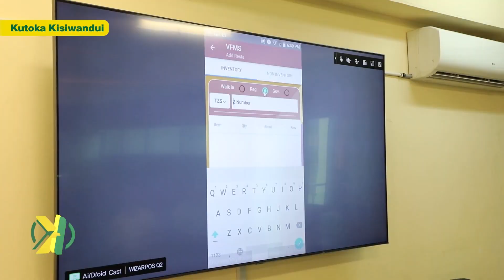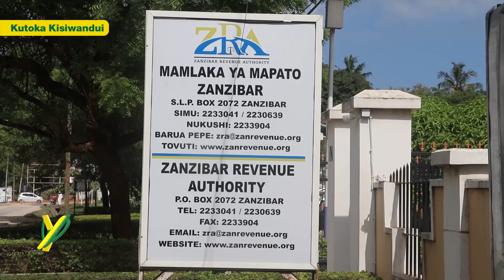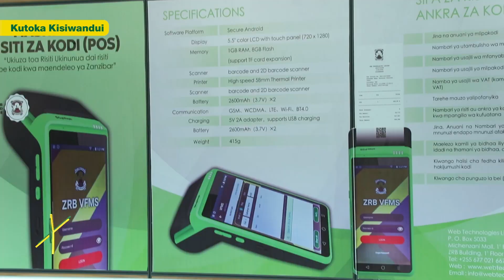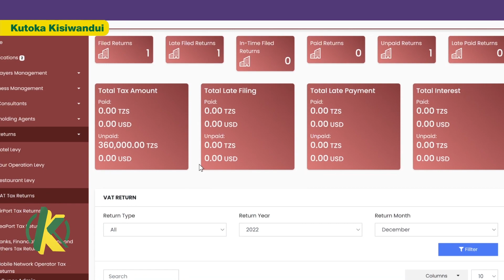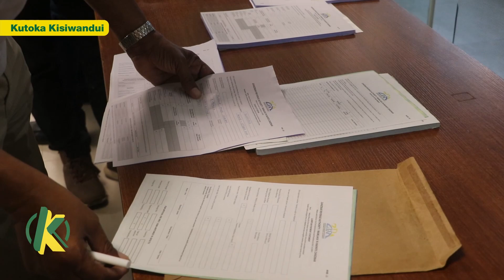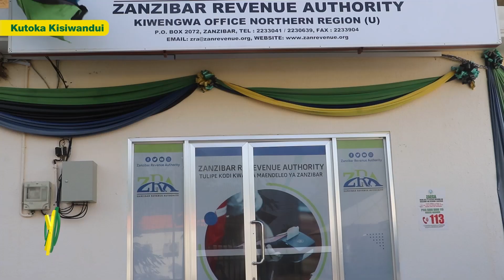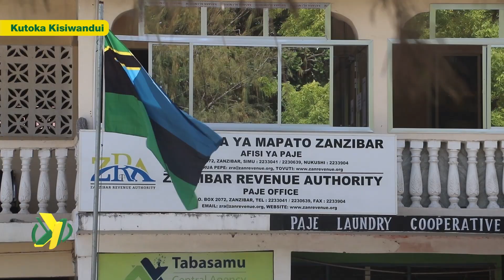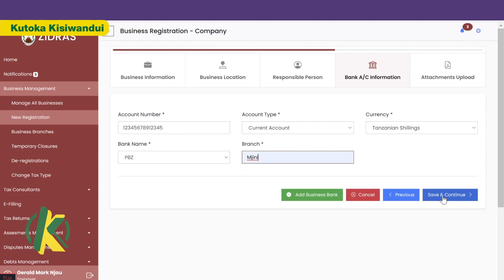MIAKA 3 YA DK MWINYI ZRA , UTASHANGAA ALIVYOUPIGA MWINGI, ZANZIBAR INAENDA KUA KAMA DUBAI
MIAKA 3 YA DK MWINYI ZRA , UTASHANGAA ALIVYOUPIGA MWINYI, ZANZIBAR INAENDA KUA KAMA DUBAI

⚫ WASILIANA NA SK NEWS ( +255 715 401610),  ( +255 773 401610)

⚫ HABARI MPYA: shorturl.at/dkqGQ
⚫ MAHUSIANO: shorturl.at/bxM47
⚫ SIMULIZI: shorturl.at/oxMW4